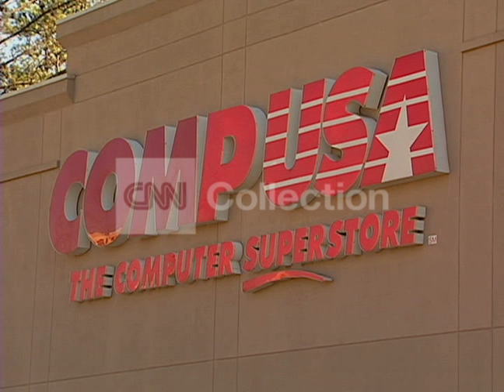COMP USA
B-Roll Shot 02/07/2007. shot 2/7/07 Atlanta, GA Exteriors Comp USA.